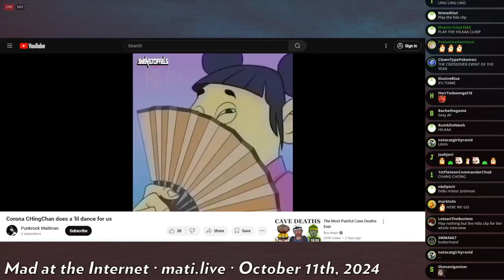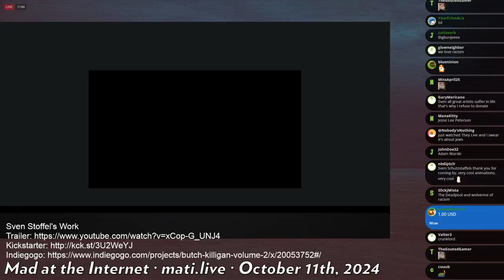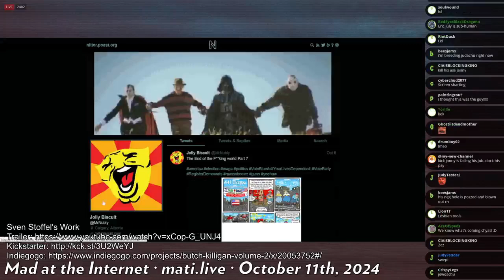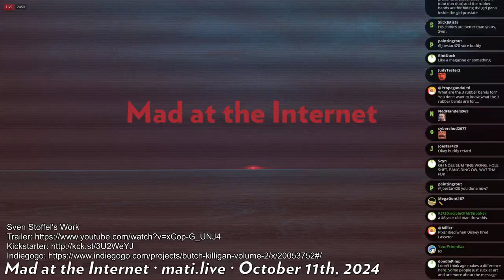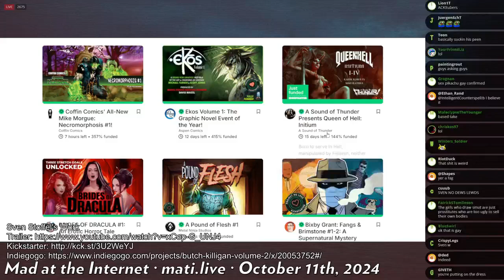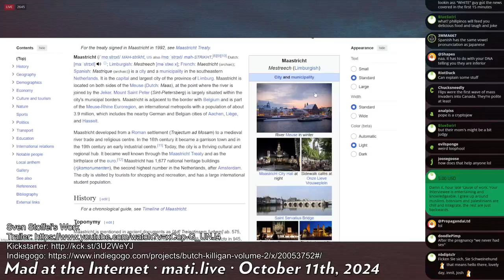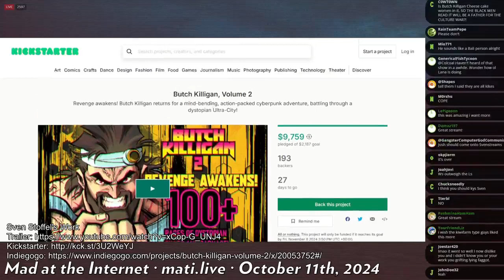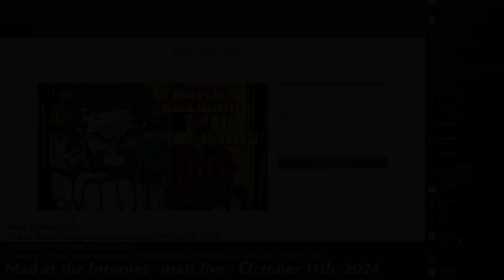Sven Stoffels interview - Mad at the Internet (October 11, 2024)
Sven Stoffels joins MATI to shill his new comic book.